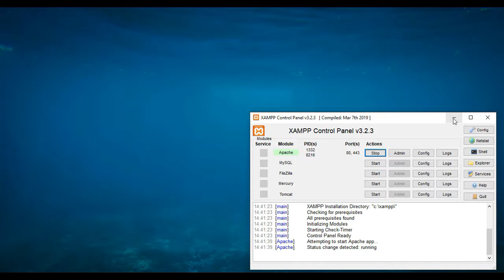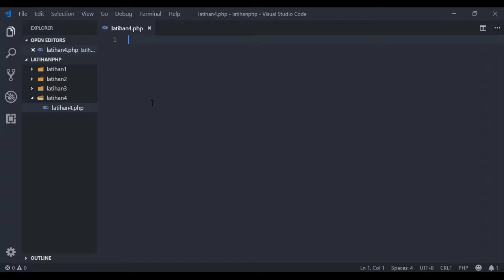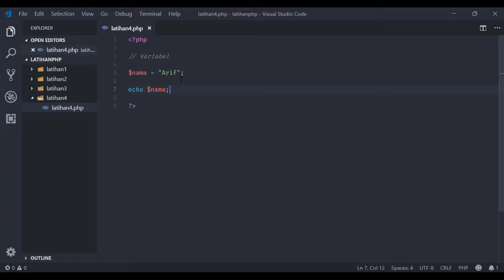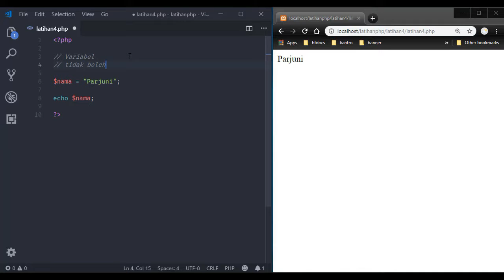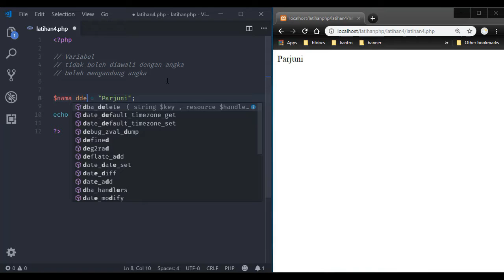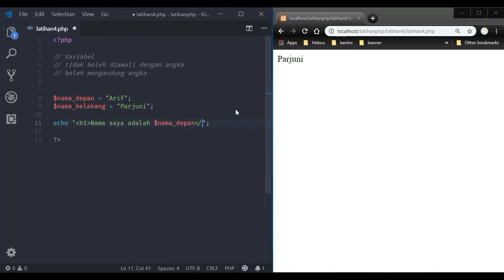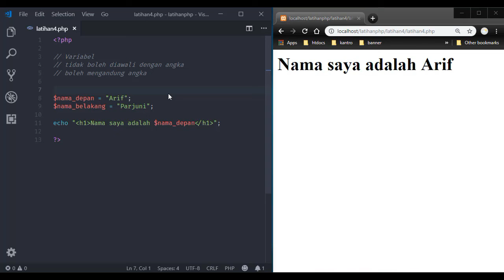Materi 4, Variabel pada PHP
Mari kita belajar PHP dasar dalam bahasa indonesia, dalam tutorial ini kita belajar dasar pemrograman menggunakan php.
dan jika ada pertanyaan silahkan tulis komentarmu dibawah.

Ngoding luar biasa!!